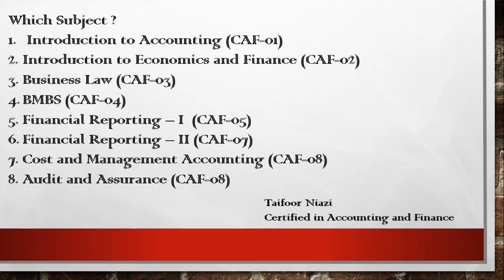Which Subject Should i Start now for Autumn 2020 Attempt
Comment your desired subjects. Final subject will selected on the basis of your votes.